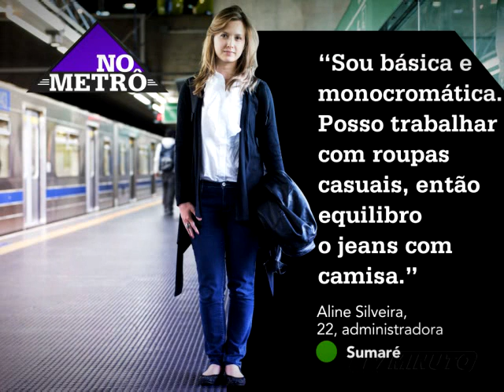MMET 15 14 09 mpeg4